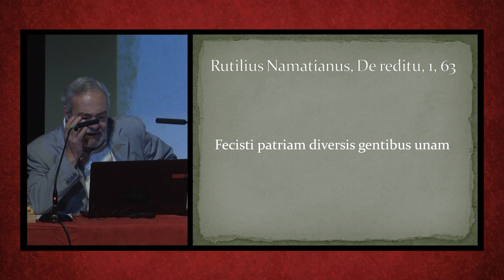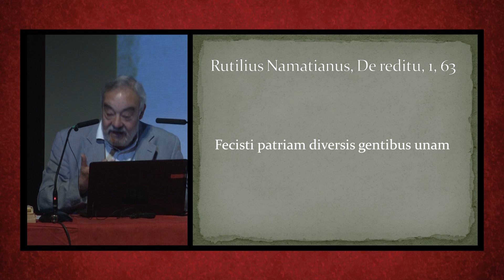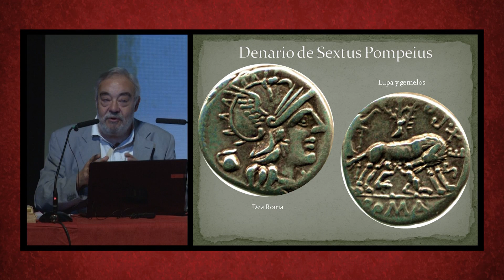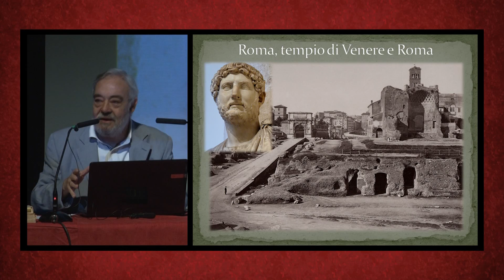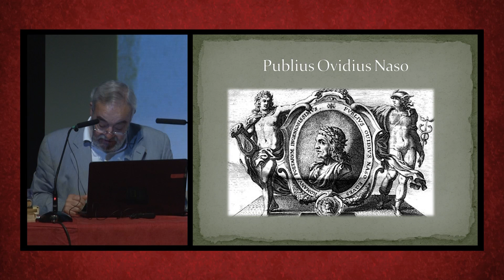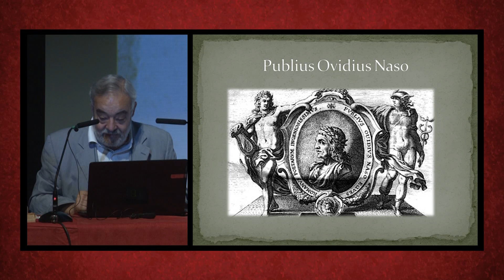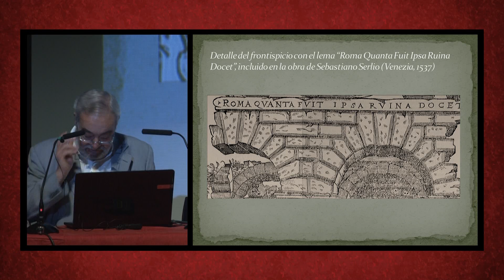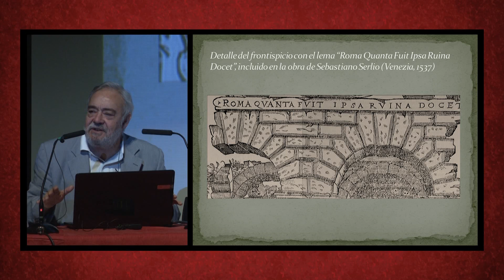XI Semana Romana: La añoranza de la patria como topos literario en la poesía latina (Cascante 2016)